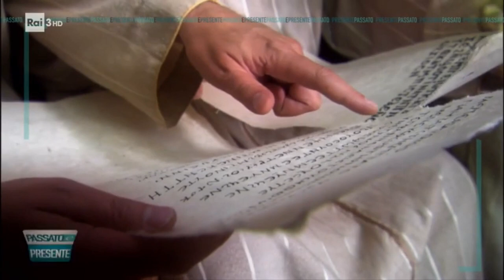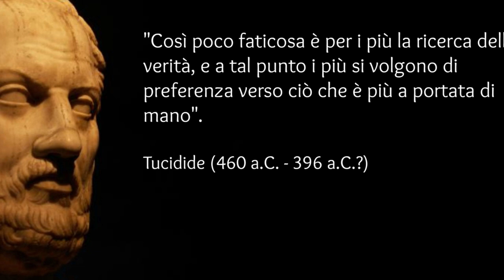La guerra del Peloponneso (in sintesi)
Estratti dalla puntata di Passato e presente (Paolo Mieli, Rai 3) dedicata a Sparta e Atene.